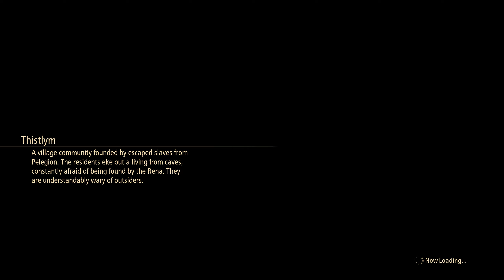THE PHANTOM OF NEVIRA | Tales of Arise | Part 24 | Let's Play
In this part of Tales of Arise, We do some Sub-Quests Involving Law and Rinwell, And Dohalim helping a Lady look for her Fiance.